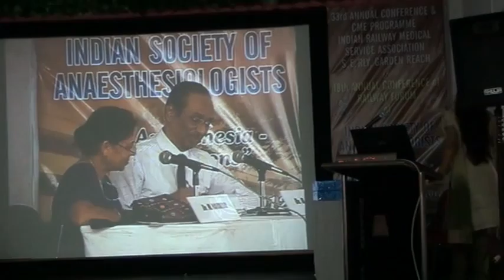Safe Anaesthesia New Horizons RFSIA & IRMSA Conference 2012 central hospital garden reach part34